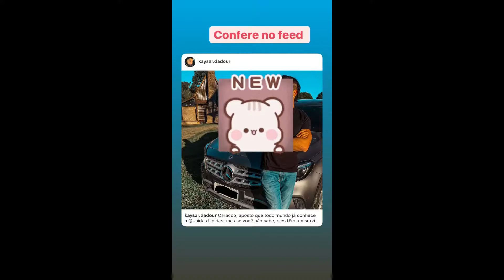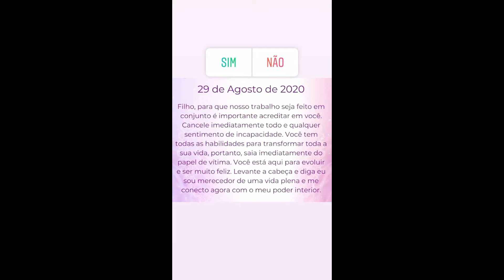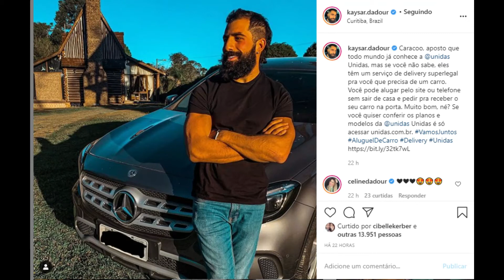STORIES DO KAYSAR DADOUR ATOR 28/08/2020